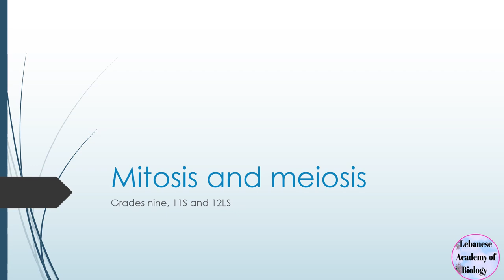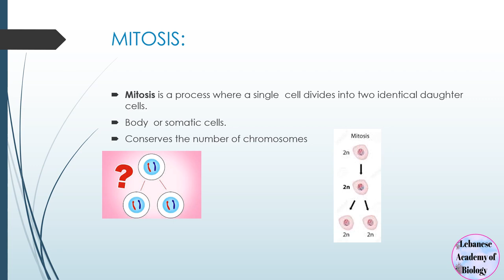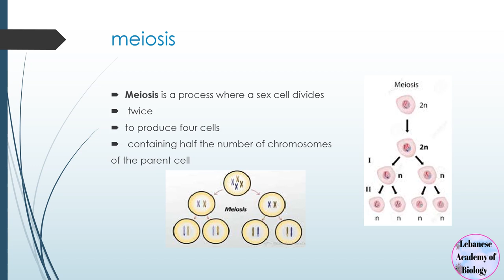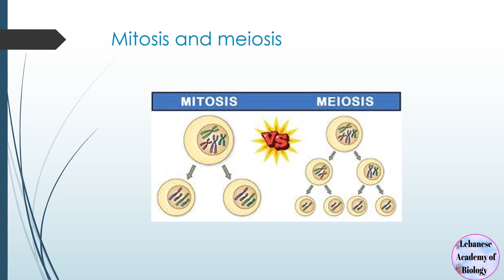Mitosis and meiosis (overview) - Grades 9- 11S and 12 LS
what are the main differences between mitosis and meiosis?